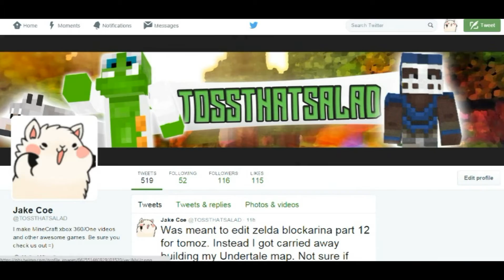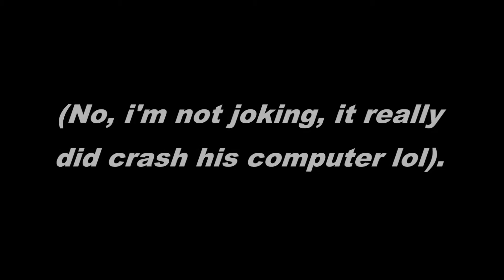Minecraft xbox one: Zelda Blockarina Adventure map - Part 12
TOSSTHATSALAD here.
With Jake Coe, Bobby Webb and LegendaryP0tat0 bringing you Minecraft xbox one edition, Zelda blockarina adventure map, Part 12. We have just finished the Spirit temple, onto the next dungeon! On our way there. We decide to look up Google images of 'Piraonkey' (It's a word we just made up...) and search up MLG Minecraft videos because we are so badass! (In all seriousness though, this is a pretty funny episode.)